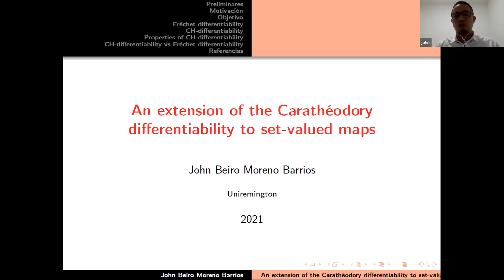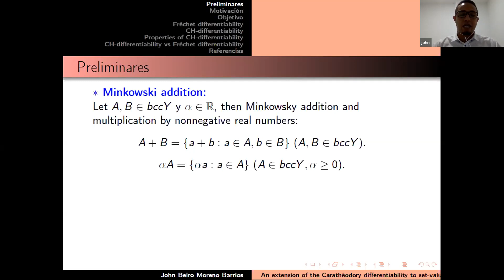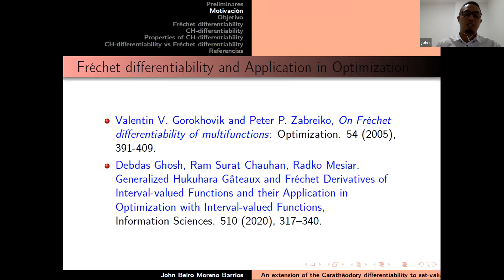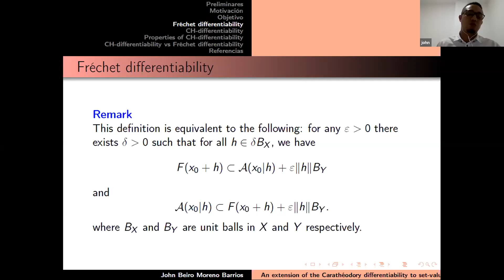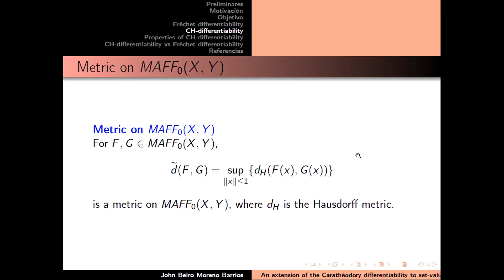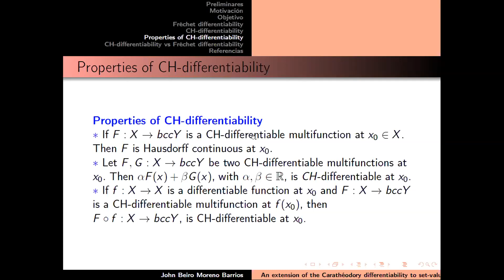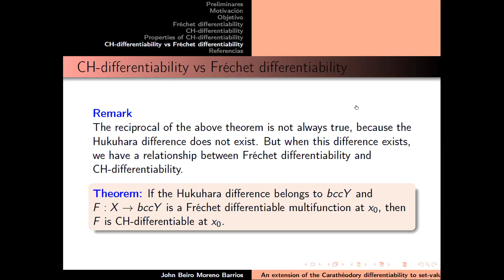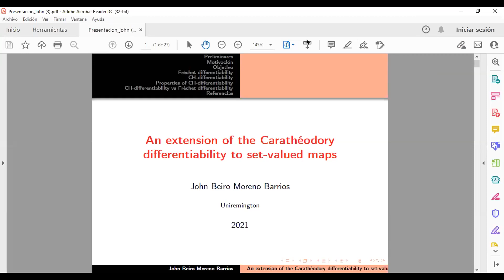An extension of the Caratheodory differentiability to set valued maps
An extension of the Caratheodory differentiability to set-valued maps - John Moreno, Corporación Universitaria Remington.